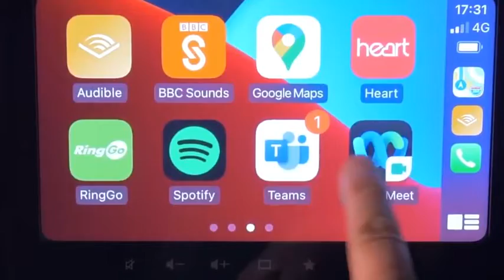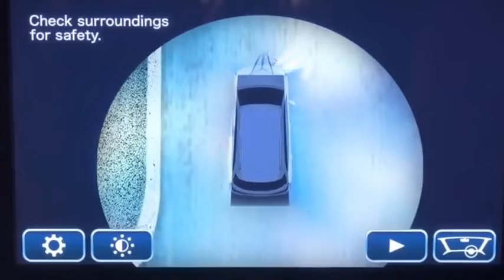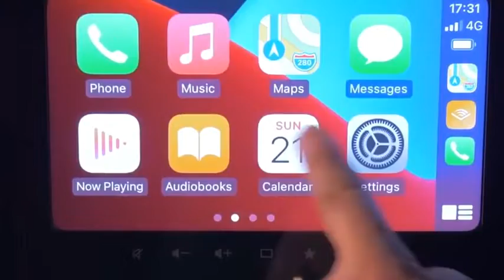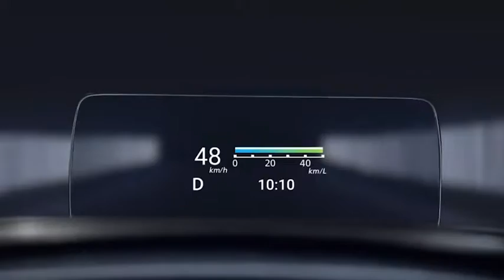Maruti Suzuki Baleno SUV | Maruti Suzuki Baleno SUV 2022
Maruti Suzuki Baleno SUV भी होगी लॉन्च, खास फीचर्स जो करेगी खरीदने को मजबूर..

मारुति सुजुकी (maruti suzuki) बाजार में लगातार अपनी नई प्रोडक्ट्स को लॉन्च करती जा रही हैं। नई वहनों के साथ ही कंपनी समय के साथ अपनी बाजार में मौजूद वाहन को अपग्रेड करती रहती है। कंपनी की करों को खूब पसंद किया जाता रहा है।